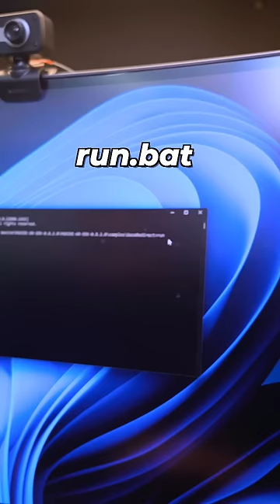This AI will replace your EYES - Nvidia Maxine